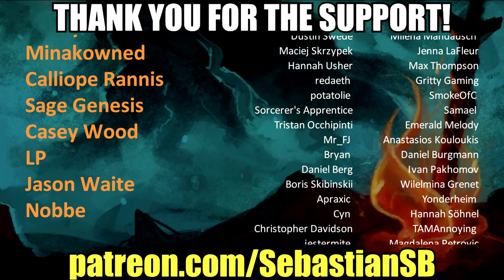Let's Play Super Mario Odyssey Part 15 (Patreon Chosen Game)